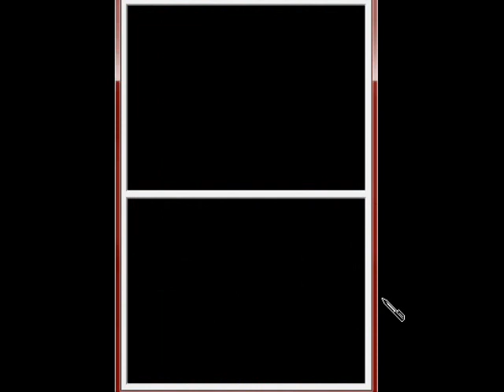Harvest Moon: Sunshine Islands - Winter 7, Year 1 - The Day After a Blizzard [part 1/2]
Winter 7, Year 1 - The Day After a Blizzard as Chelsea w/ Commentary [part 1/2]

Taro teaches us about Rice Island, and I follow up. Nothing seems to be broken on my farm, so we continue the post-blizzard day. Yay, for blizzard dialogues!